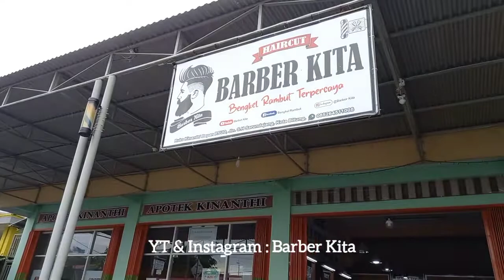ANAK SEKOLAH PUNYA STYLE